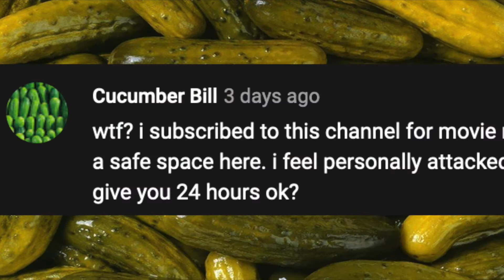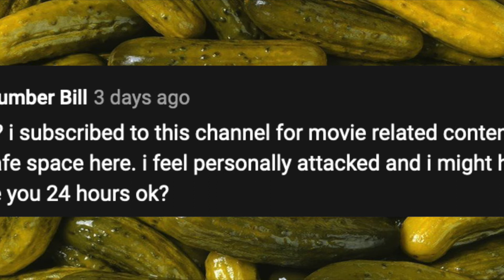The Pickle Apology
Turning a new Leaf